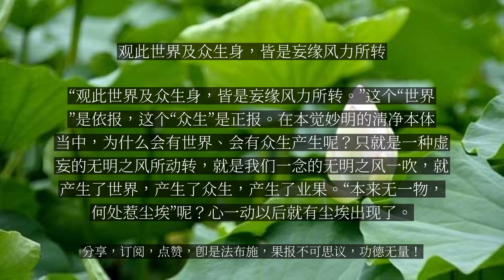【人间修行录】 观此世界及众生身，皆是妄缘风力所转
观此世界及众生身，皆是妄缘风力所转

琉璃光法王子，即从座起，顶礼佛足，而白佛言：我忆往昔经恒沙劫，有佛出世名无量声，开示菩萨本觉妙明，观此世界及众生身，皆是妄缘风力所转。这琉璃光菩萨，琉璃是一种青色的宝物。因为这个菩萨过去的福德跟智慧的招感，他身上经常放出青色的光明，犹如琉璃内外明澈，所以叫琉璃光。他这个时候顶礼佛足而白佛言：我回忆往昔如恒河沙劫的时间，有一尊佛出现于世，这一尊佛叫作无量声。这尊佛为什么叫无量声呢？他因地的时候是观想风大而成就圆通的，所以叫作无量声。这尊佛经常开示诸大菩萨跟弟子们，要好好地去观照本觉妙明之理。本觉指的是我们众生本具的真如佛性，就它的体来说的；妙明指的是它的相，这个妙指的是寂静的意思。所以这个真如佛性的相是寂而常照、照而常寂的。所以蕅益大师说，本觉妙明是本无动转，开显如如不动之体。就是在生命的变化当中，你要经常观想，在变化当中有一个不变化的本觉妙明存在，而你的心就以这样的一种不生不灭的本觉妙明，在这个地方安住。这是一种空观的智慧。再看假观。“观此世界及众生身，皆是妄缘风力所转。”这个“世界”是依报，这个“众生”是正报。在本觉妙明的清净本体当中，为什么会有世界、会有众生产生呢？只就是一种虚妄的无明之风所动转，就是我们一念的无明之风一吹，就产生了世界，产生了众生，产生了业果。“本来无一物，何处惹尘埃”呢？心一动以后就有尘埃出现了。这个是假观。无量声佛就开示菩萨，以空观来照了本觉妙明，以假观来照了妄缘——风力的因缘而产生了九法界的世界众生的差别。这是讲到这个古佛的开示。...